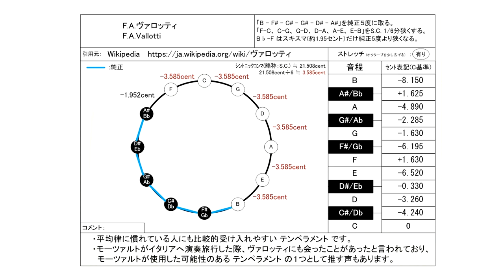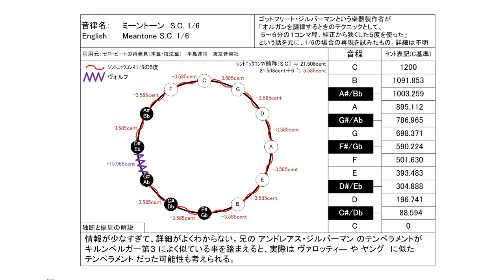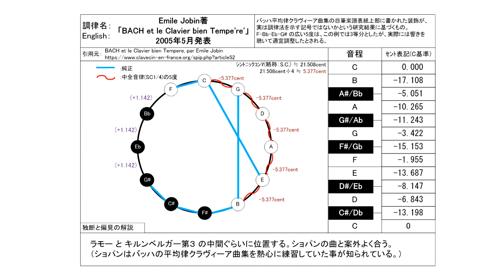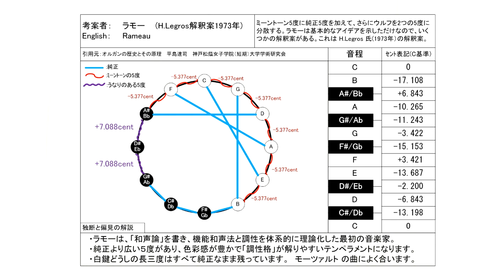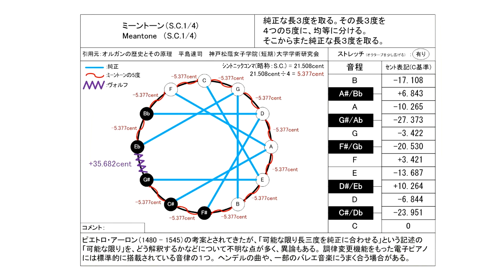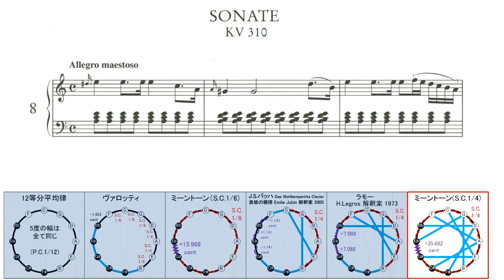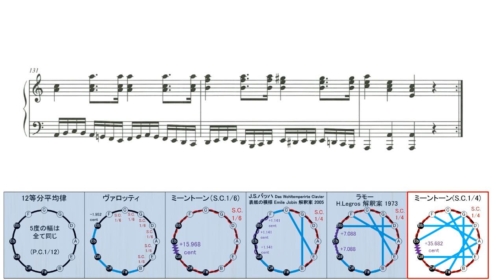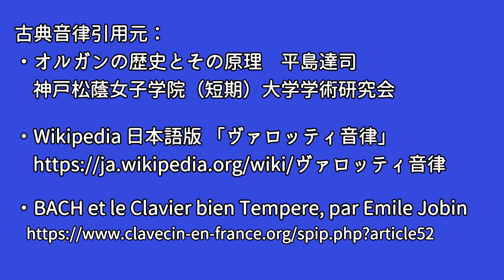モーツァルト ピアノソナタ 第8(9)番 KV.310 第1楽章 古典音律聴き比べ／Mozart Piano sonata No.8 K. 310-1 in unequal temperament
あまり知られていない昔の音律とモーツァルトの楽曲を組み合わせてみて

0:00 12等分平均律 メルセンヌ ( 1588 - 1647 )
8:44 F.A.ヴァロッティ ( 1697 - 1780 )
17:30 ミーントーン S.C. 1/6　ゴットフリート・ジルバーマン ( 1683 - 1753 )
26:16 J.S.バッハ ( 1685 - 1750 )
　　Das Wohltemperirte Clavier 表紙の模様の解釈例 Emile Jobin氏案
35:02 モデファイド・ミーントーン　J.P.ラモー (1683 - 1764 )  H.Legros解釈案 ( 1973 )
43:49  ミーントーン S.C. 1/4　P.アーロン ( 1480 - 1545 )

ピアノ演奏データ制作：
S.P.ORCHESTRA　M-Musica様

2023/6/11 ヴァロッティ音律の音律表のセント値に誤りがあったので訂正版をUPしました。